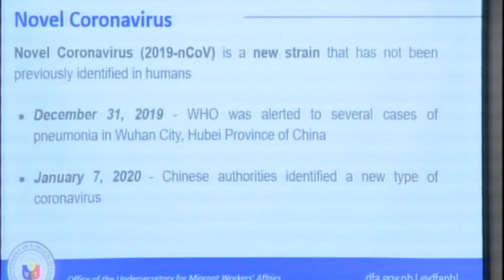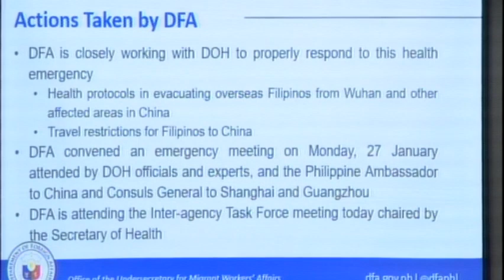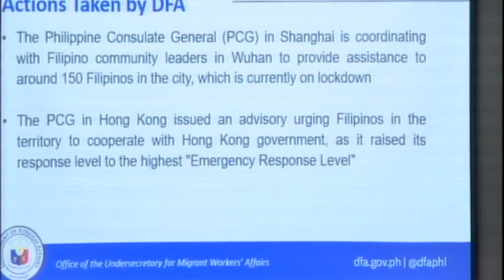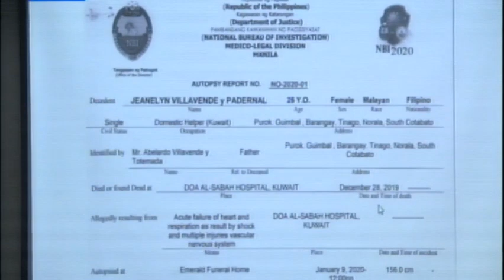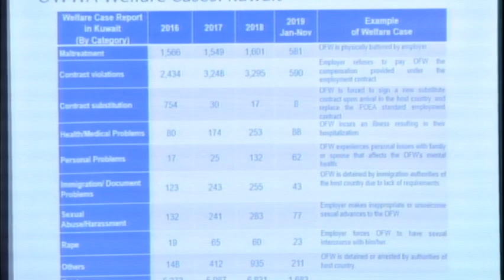Committee on Labor, Employment and Human Resources Development (January 28, 2020)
Agenda: P.S. Res. Nos. 286 and 296 - Government’s Migration Policies on Promoting the Welfare and Rights of Filipino Migrant Workers